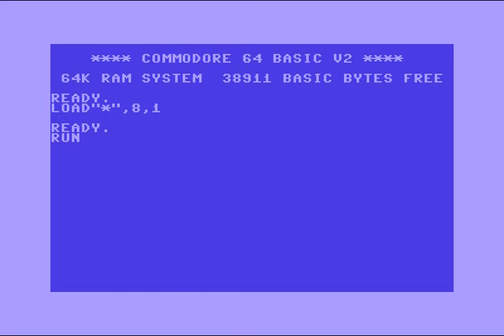Accuracy Intro 008 ! Commodore 64 (C64)